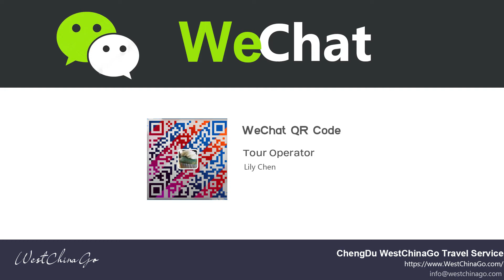Shanghai Oriental Pearl Night 02